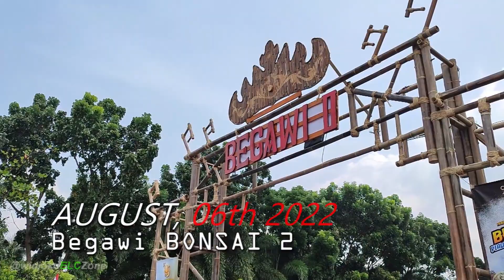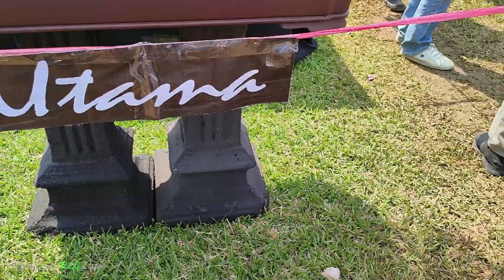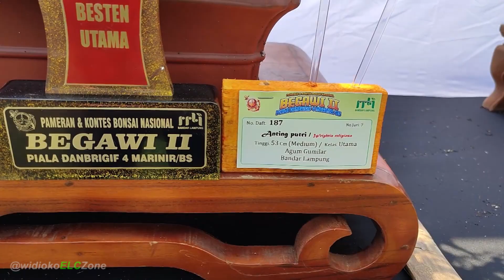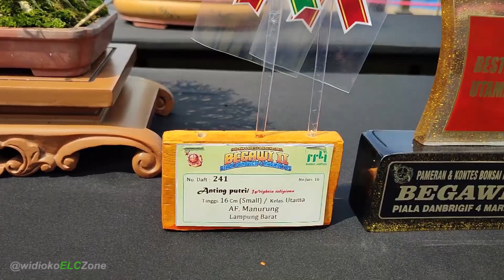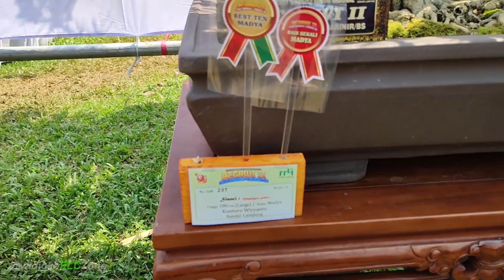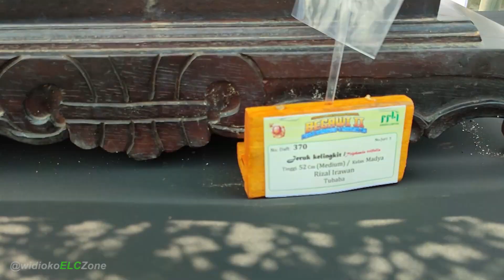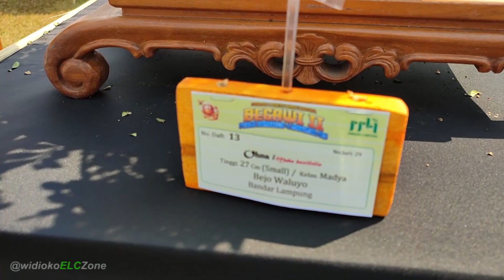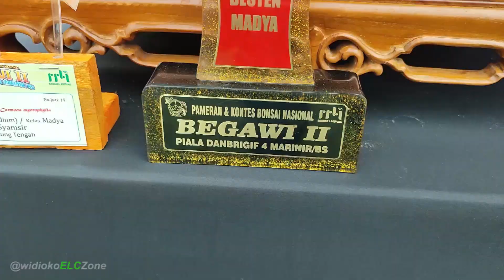PAMERAN NASIONAL BONSAI BEGAWI 2 LAMPUNG PART 1